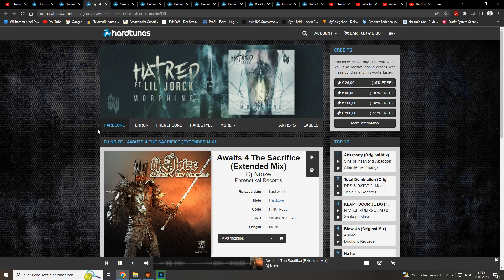DJ Noize - Awaits 4 The Sacrifice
Label:
Phrenetikal Records

Release Date:
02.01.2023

Style:
Hardcore

Code:
PHKFR055